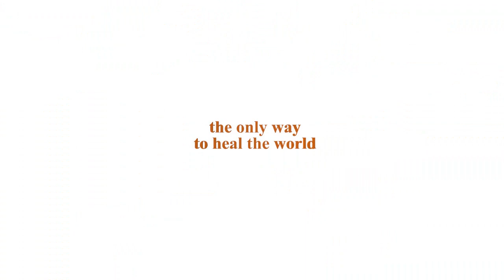Corona: the NBA could heal the world !!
"Previous experiences of similar treatments against other infections suggest that a dose of up to 200 ml plasma may suffice to reduce symptoms. That would imply that a standard donation of 600 ml plasma from a COVID-19 survivor with usable plasma may be enough to treat three patients, according to Joakim Dillner."

Every infected would give 3 blood plasma donation resulting in up to 3 x 3 = 9 prevented Covid19 deaths

sources:

latest aircraft carrier 'USS George H.W. Bush' built at a cost of $6.2 billion:

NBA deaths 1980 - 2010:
teams average number: (8*23 + 25 + 6*27 + 9*29 + 6*30) / 30 = 27,07
27 * 15 players per team = 405 players per season
3/405 = 0.74 %
(Being an active NBA player for 30 years would come with a 0.7% death risk)

U.S. Active Duty Military Deaths, 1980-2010: page 10
sum of deaths divided by yearly average number of Full-time equivalents:
48834 / 1897057 = 2,57 %
(Being active in the U.S. military for 30 years comes with 2.6%  death risk)

I made this comparison in honor of the US soldiers giving their lives
for a world ruled by fear
which leaves only room for fun and hatred.

the ingenious thing about this ridicoulus video:
it would only work BECAUSE it is so ridicoulus :-)

There was never the need to shut our economies down in fear.
There was always the brave way to free ourselves
and turn bad into good.

And yes, the second brilliant thing about this video:
Donlad Trump should love it,
and he is the man in command :-)

Robo Durden, share as you like !